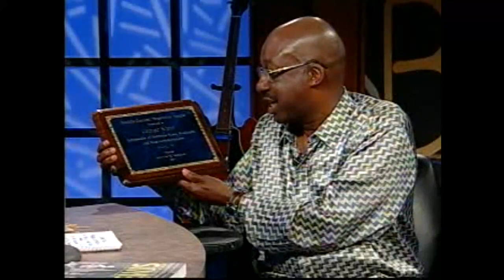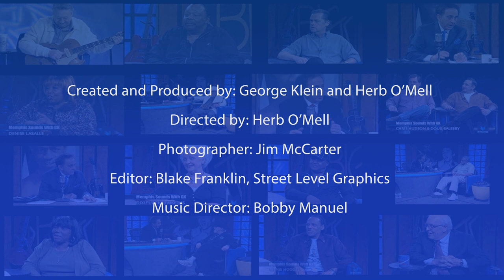George Klein's Memphis Sounds with Herb "The K"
George Klein's Memphis Sounds with Herb "The K" Kneeland.

Herb was a DJ on WDIA back in the 1970's